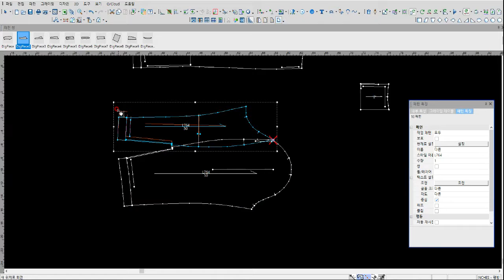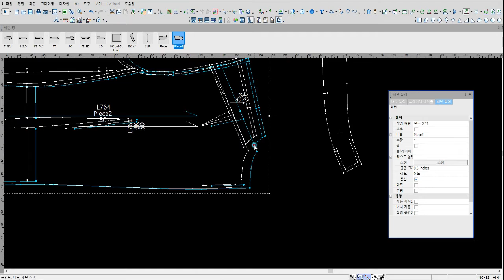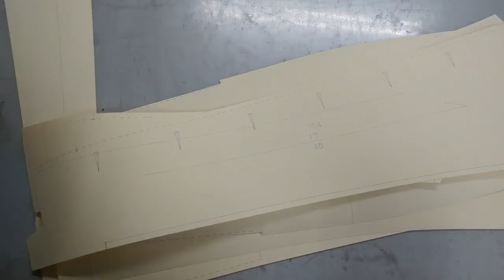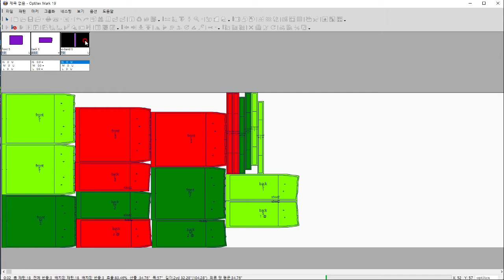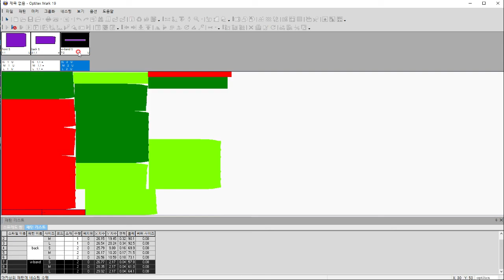입력에서 마카까지 달려!(optitex)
어페럴CAD(optitex)로 할수있는 마카작업(소요량산출)까지 과정..